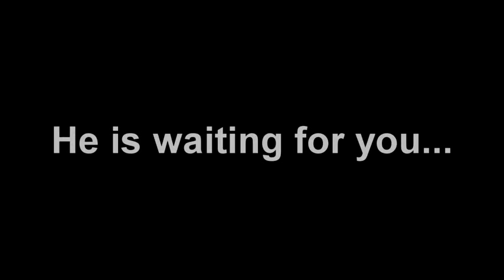Slender Man Origins Official Game Trailer - App Trailers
Table Zombies is an augmented reality, where the player play the role of shooter from the chopper from the rescue team. the primary objective of the game is to stop the zombies from reaching the survivor base and you are not all alone, you have the survivors team to back you up at Ground Zero and stop the zombie infestation.
All you got to do is download the pdf from the below given link, print it (preferably A3)out and place it in your desktop, the game level will pop right on top of it.

The game has 15+ levels that happens in 5 different environment. The zombies will be from every direction and everywhere.

welcome to your zombie infested desk, now is the time to clean them up, you have every possible artillery at your disposal ranging from pistol to bazooka and occasionally you will grab special powers from the zombies when they drop dead.